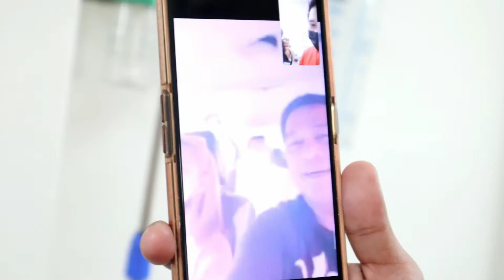PART2 | Cesarean si misis.